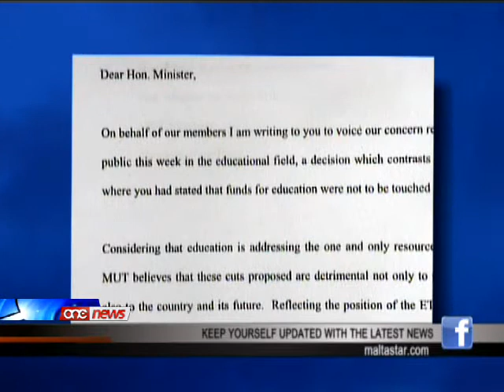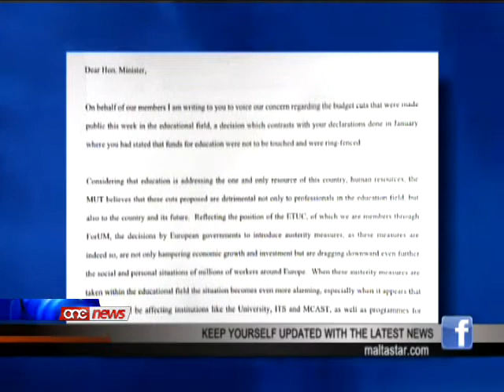L-MUT tirreaġixxi għan-nuqqas fil-budget allokat għall-qasam edukattiv.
Il-union ta' l-ghalliema, l-MUT, titlob l-intervent tal-ministru Dolores Cristina biex tkun riveduta d-decizjoni li jitnaqqsu iktar minn seba miljun ewro fin-nefqa fuq l-edukazzjoni.L-MUT esprimiet id-dizappunt taghha li l-ministru Dolores Cristina marret kontra l-kelma taghha, u halliet settur importanti bhal mhu dak edukattiv jintlaqat mill-mizuri ta' tnaqqis fin-nefqa tal-gvern